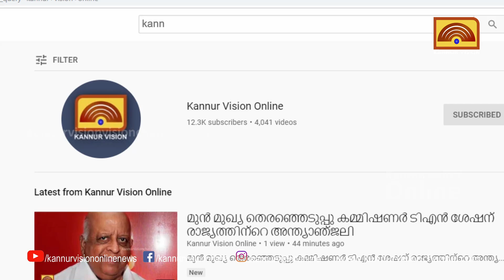എന്‍എച്ച് അന്‍വര്‍ ടെലിവിഷന്‍ മാധ്യമ അവാര്‍ഡുകള്‍ പ്രഖ്യാപിച്ചു